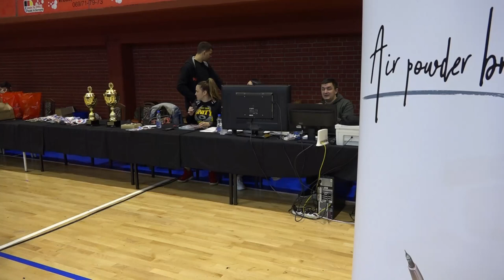FG13-Pavle Backović (Prometej) vs Toni Vučemilović (HK Osijek)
FIGHT GAMES 13 - Unity Fight Team Vrbas 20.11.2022.godine
Meč br.45 Seniori A klasa -62kg 1/2 finala
Pobednik: Pavle Backović (Prometej)